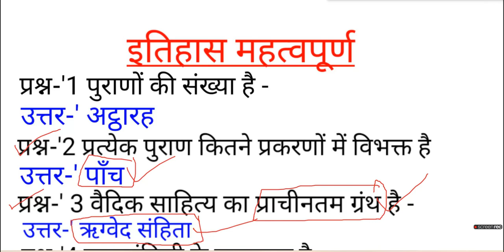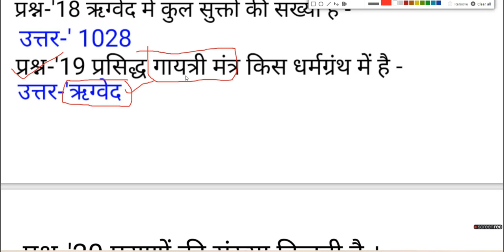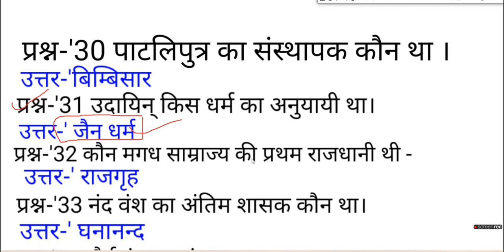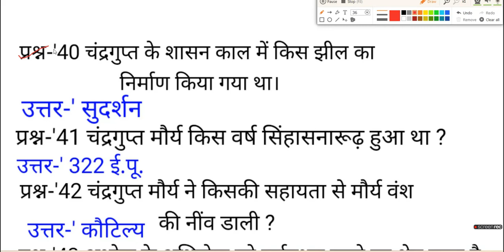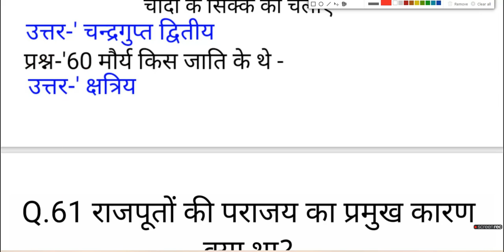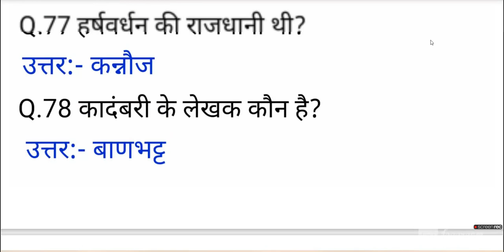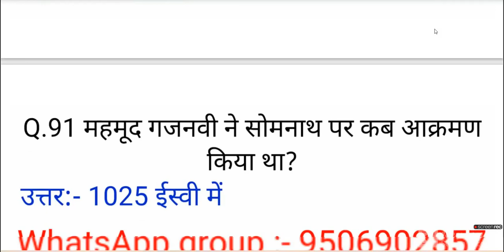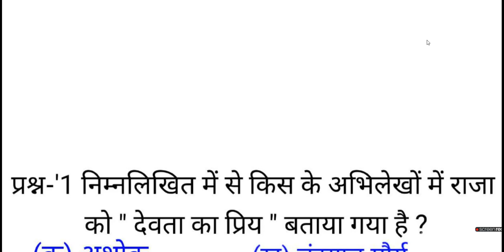इतिहास कक्षा 12 बोर्ड का महारिवीजन / History class 12th most imp / up board exam history important /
प्रिय विद्यार्थियों आप सभी लोगो का हार्दिक स्वागत और
अभिनन्दन है आप अपने YOUTUBE CHANNEL DJ SIR पर।
इस चैनल पर मुख्यतः यूपी बोर्ड व CBSE बोर्ड के बोर्ड
विद्यार्थियों की निःशुल्क तैयारी करायी है तथा महत्वपूर्ण
प्रश्नोत्तर का संग्रह भी उपलब्ध कराया जाता है।
इस चैनल के मुख्य शिक्षक Mr. SANTOSH SINGH जिनकी डिग्री M.sc., B.Ed. (B.H.U., काशी हिन्दू विश्वविद्यालय) है। इन्ही के द्वारा आप सभी का मार्गदर्शन किया जाता है। Whatsapp परमैसेज कर ज्वाइन करे और अपने सम्बन्धित विषय का PDF भी प्राप्त करे।
आप सभी का इस चैनल से जुड़ने के लिए हृदय की गहराईयों
से विनम्रतापूर्वक धन्यवाद |
                                                    By DJ SIR
महत्वपूर्ण विषय का लिंक नीचे दिया गया।